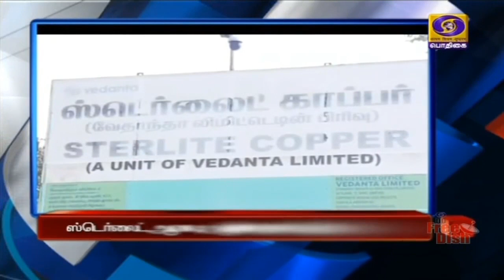பொதிகை பிற்பகல் 2.00 மணி தலைப்புச் செய்திகள் [26.04.2021]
1)  மேற்குவங்க ஏழாம் கட்ட தேர்தல் வாக்குப்பதிவு விறுவிறுப்பாக நடைபெற்று வருகிறது.
** வாக்குப்பதிவின் போது கொரோனா முன்னெச்சரிக்கை நடவடிக்கைகளை தீவிரமாக கடைப்பிடிக்க பிரதமர் நரேந்திர மோதி வேண்டுகோள்.

2)  மாநிலங்களுக்கான தடுப்பூசியில் 50 சதவீதத்தை மத்திய அரசு தொடர்ந்து கட்டணமில்லாமல் வழங்கும் -  மத்திய சுகாதாரத் துறை அமைச்சர் ஹர்ஷ்வர்தன்.

3)  மருத்துவம் அல்லாத பயன்பாட்டுக்கு திரவ ஆக்ஸிஜனுக்கு தடை - மத்திய அரசு.

4) தூத்துக்குடி ஸ்டெர்லைட் ஆலையை ஆக்சிஜன் உற்பத்திக்காக திறக்கலாம்- முதலமைச்சர் எடப்பாடி பழனிசாமி தலைமையில் நடைபெற்ற அனைத்து கட்சி கூட்டத்தில் முடிவு.

5)  ஆஸ்கர் விருது வழங்கும் விழா அமெரிக்காவின் லாஸ் ஏஞ்சல்ஸ் நகரில் நடைபெற்றது - அமெரிக்காவின் நோமேட் லேண்ட் திரைப்படத்திற்கு 3 ஆஸ்கர் விருதுகள்.

6)  உலகக்கோப்பை வில்வித்தை தொடரில் இந்தியா அபாரம் -தங்கப்பதக்கம் வென்றது மகளிர் அணி.